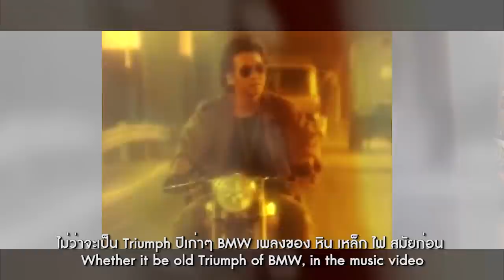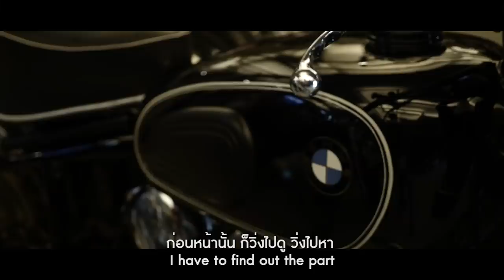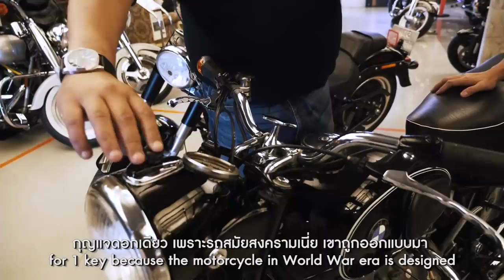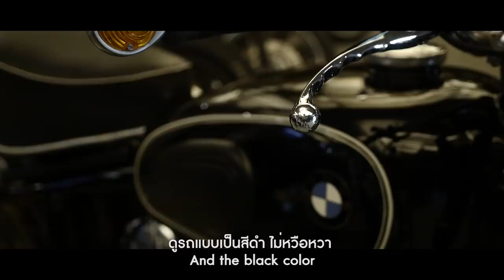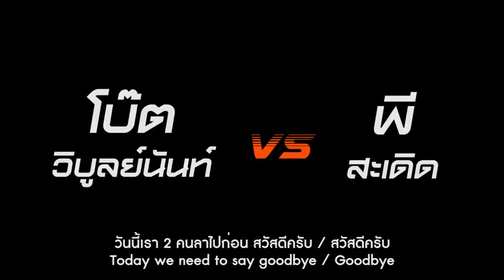เปิดโปงโรงรถ EP.22 - พี สะเดิด (P-Saderd) [ขอนแก่นจะลุกเป็นไฟ ถ้าEP นี้ ถึงล้านวิว]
โบ๊ต วิบูลย์นันท์ อาสาสานฝัน พีสะเดิด ขี่รถกลับ ชุมแพบ้านเกิด จังหวัดขอนแก่น เปิดโปงโรงรถ EP.22 แขกรับเชิญของ EP นี้ เป็นคนที่หลายๆท่านต้องรู้จักและคุ้นเคยกับเขา เป็นอย่างดี กับเจ้าของบทเพลงหลายล้านวิว อย่างคุณ "พี สะเดิด" ที่วันนี้เขาจะมาพูดถึงความประทับใจของเขากับรถมอเตอร์ไซค์คู่ใจ ที่เป็นความใฝ่ฝันของเขามาตั้งแต่เยาว์วัย เชิญรับชมกันได้เลยครับ